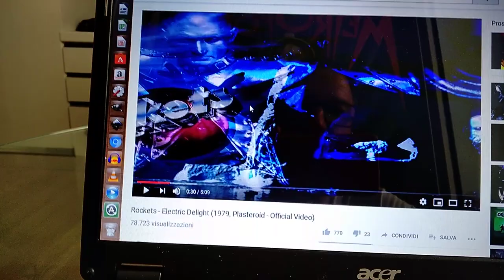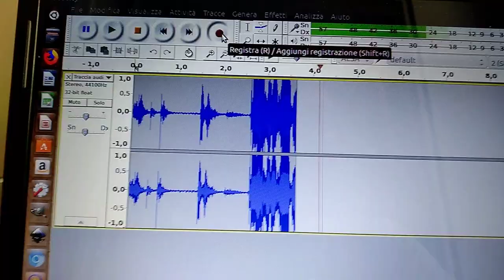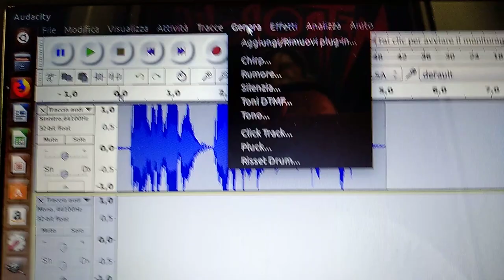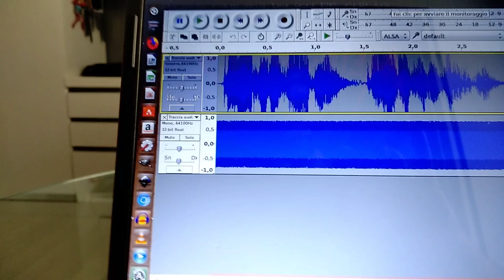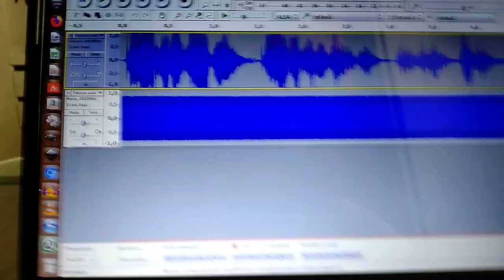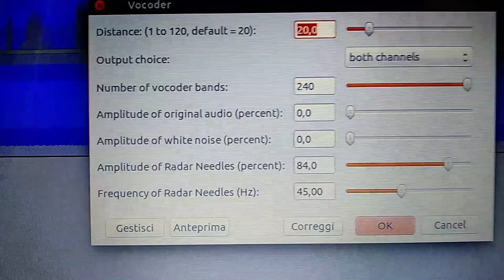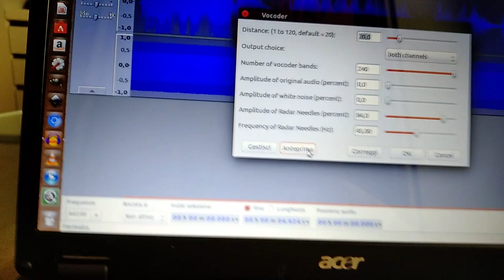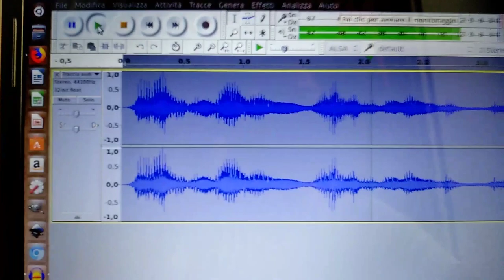vocoder audacity - tutorial in italiano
un breve, semplice, e spero esaustivo tutorial per configuarare l'effetto vocoder nel programma opensource Audacity, disponibile sia per Windows, MAC e Linux.